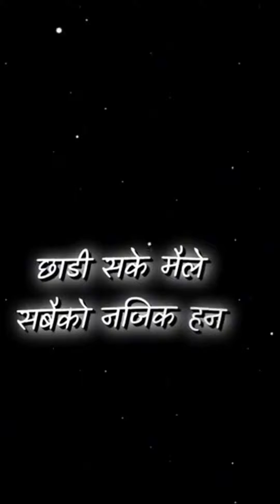na tw Mero vagya ramro xa na ta tame lai pauna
sadlines || sad edit ||black 🖤 screen 🥀 status 🙏🥰||support || keepsupporting ||